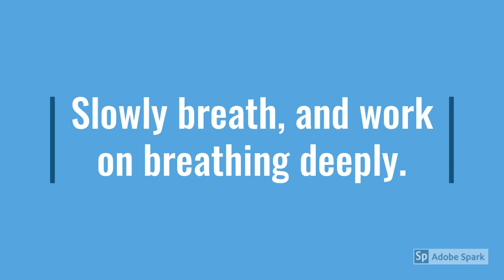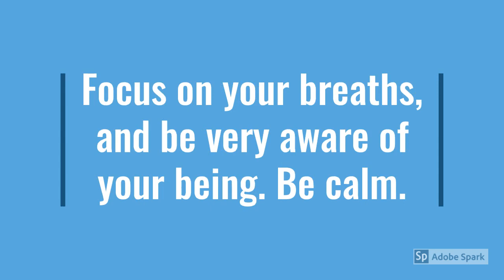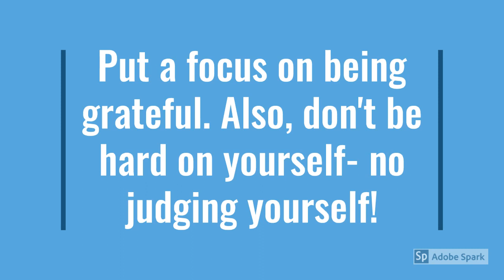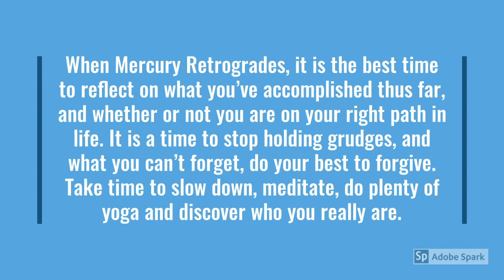Mercury Retrograde Tips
Mercury Retrograde Tips and how to deal and cope with any Mercury retrograde.